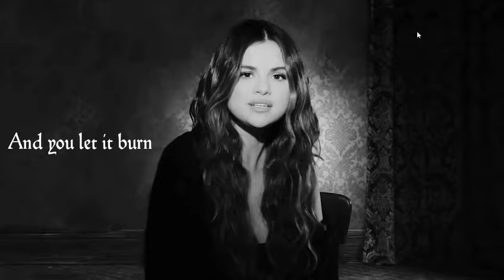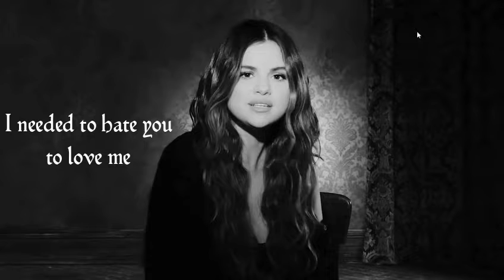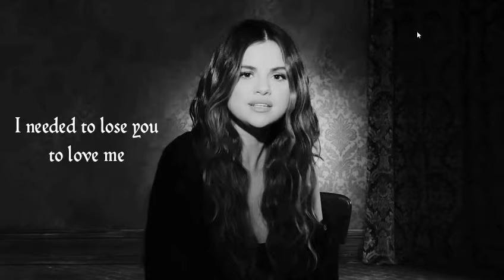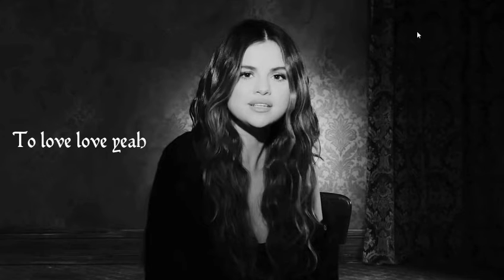Selena Gomez - Lose you to love me_Lyrics